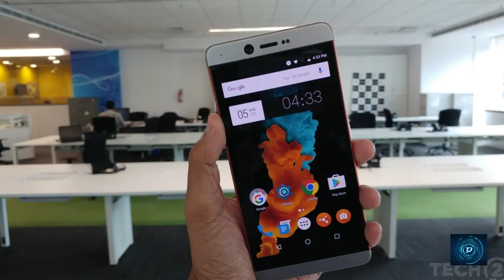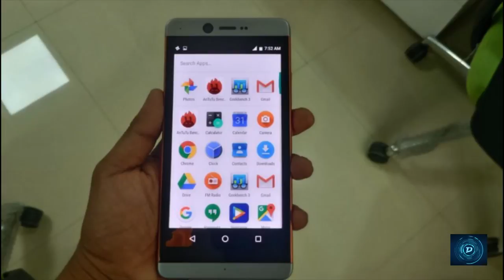Smartron T phone 1st impression! True Indian's phone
This is just a 1st impression about this indian made smartphone .
will do a review once i get a review unit